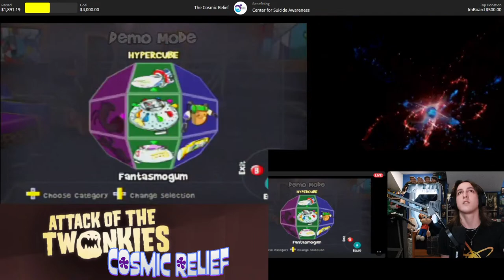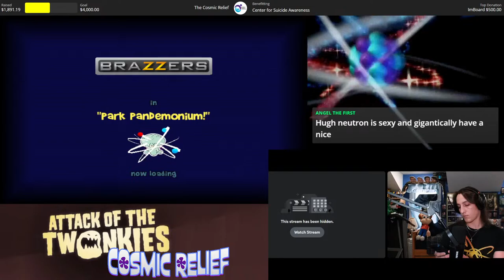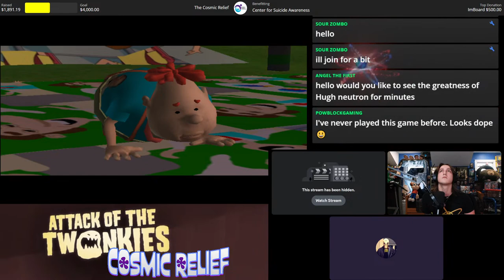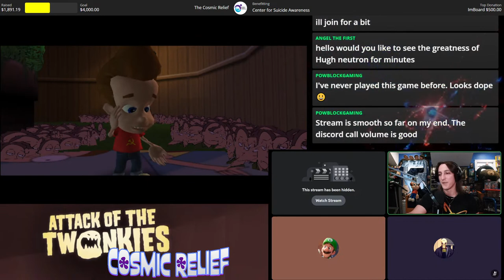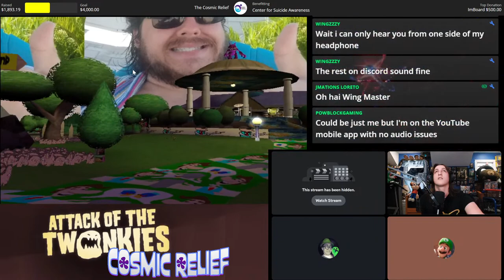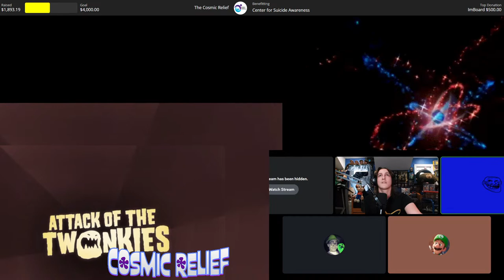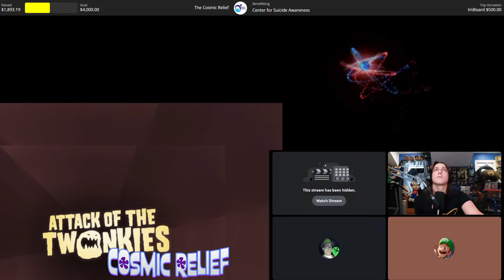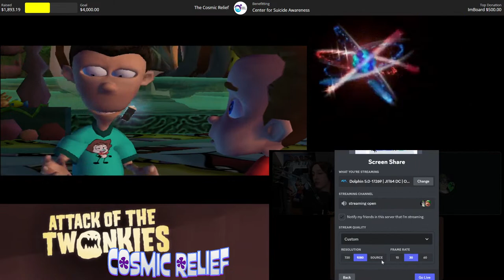Cosmic Relief Pre Stream and Test Run! :)